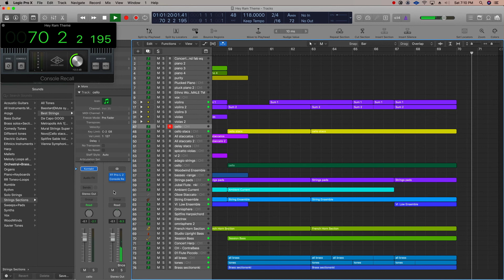Hey ram Theme music| Manuel David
One of our all time favorite master piece of MAESTRO ISAIGNANI ILAYARAJA sir from the movie Hey Ram..No words to describe these unbelievable and unimaginable composition of our one and only Raja sir ❤❤
Just we like to reproduce with kontakt strings newly edited by David(Sona)Thank GOD.We dedicate to all our Ilayaraja sir music lover's🙏🙏